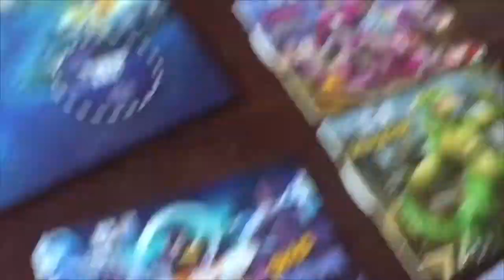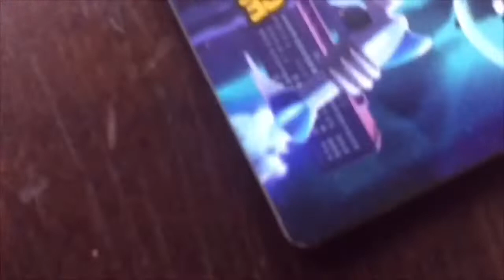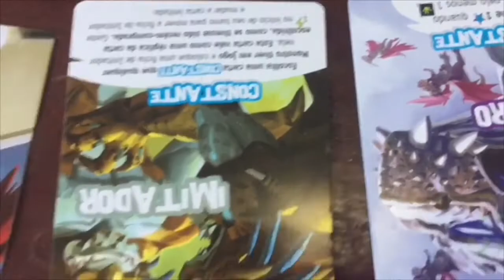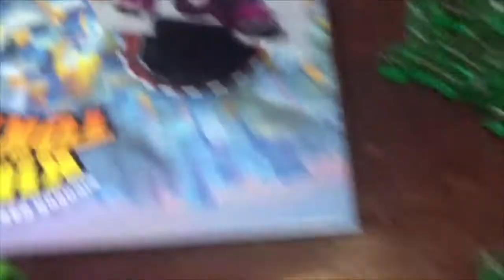The King of Tokyo | Boardgame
Hoje eu trouxe um jogo bem simples mesmo de se jogar o the king of Tokyo!